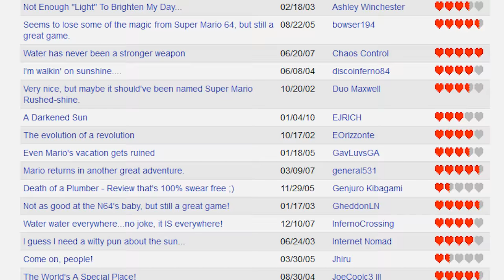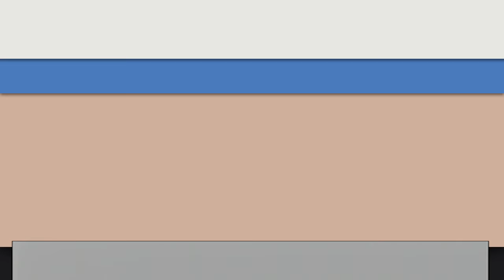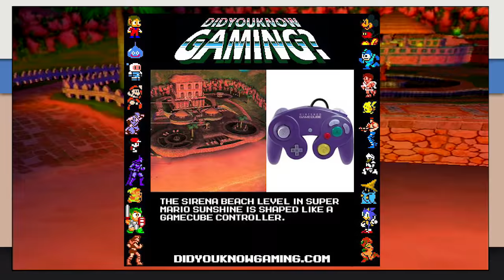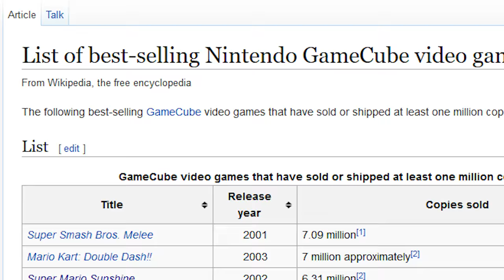Super Mario Sunshine - Cub3ulr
I always preferred to drink Shine 7-Up instead of Shine Sprite.

The best place to go for gaming content - limitedlives.com